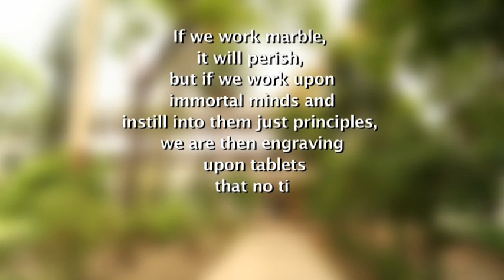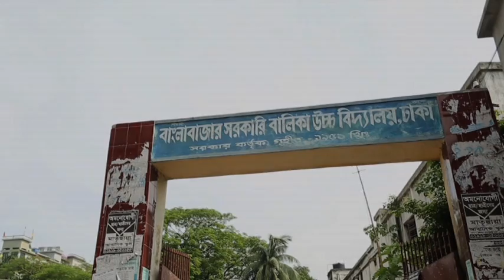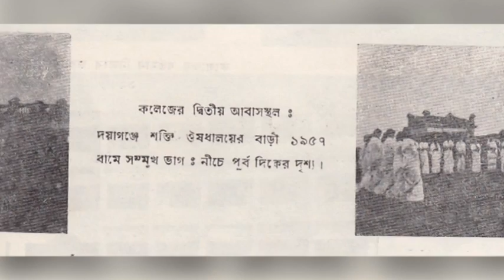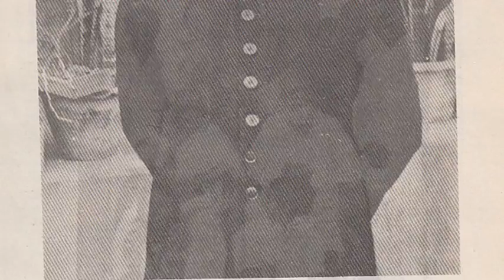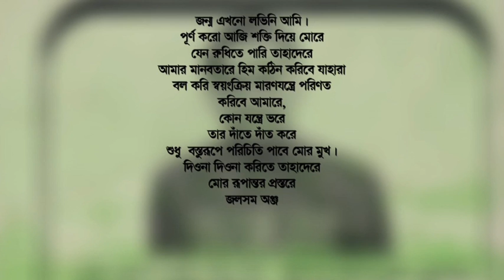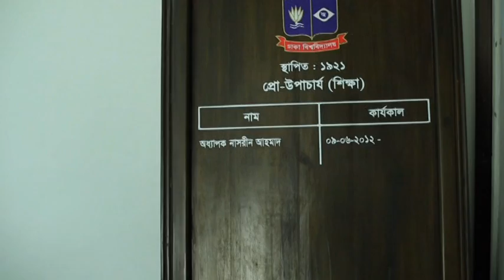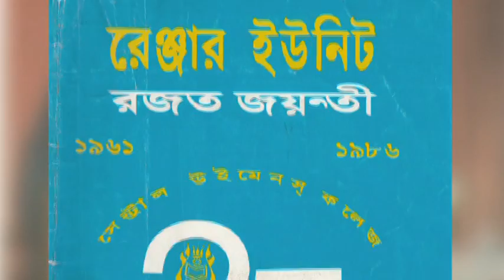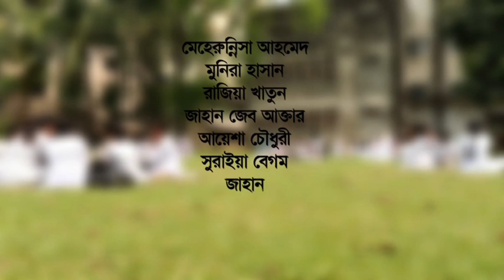Central Women's College, Dhaka, Prof Beggzadi Mahmuda Nasir & Prof Abdul Matin Documentary-part 1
**Copyright protected by Professor Manoj Kumar Sen, Convener of Documentary Fim Making and Head of the Department of English, Central Women's College**
Founder Principal of Central Women's College, Abhoy Das Lane, Dhaka 1203, Prof Beggzadi Mahmuda Nasir is an icon of Female Students' Education Movement in the then East Pakistan, now our dear Bangladesh. This Begum Rokeya Medal Awardee took fancy in performing noble deeds in education realm very sacredly and in a private manner. In her life long struggle for the emancipation of humans through real education, she found a teacher and super human being with all the rare virtues of human beings, Prof Abdul Matin. Their selfless effort and philanthropic activity is a milestone and of course the torch bearer in the history of imparting education. We also pay respect to other founder members.The apprehension is that the noble task of the founders of Central Women's College will be sunk into oblivion by the people. So Principal of the college, Prof Jahan Zeb Akhtar took the initiative of making the Documentary and gave the responsibility to Manoj Kumar Sen to give their memoir an immortality. We are grateful to the former and present students of the college (also thanks to the future students who will view the film) for their generous help.
Added information from Tutu Saad vai, younger brother of Prof Abdul Matin: The logo of  Central Women's College was designed by artist Quamrul Hasan, the selected trees were planted by Dijen Swarma the college building was constructed by The Engineers Ltd.